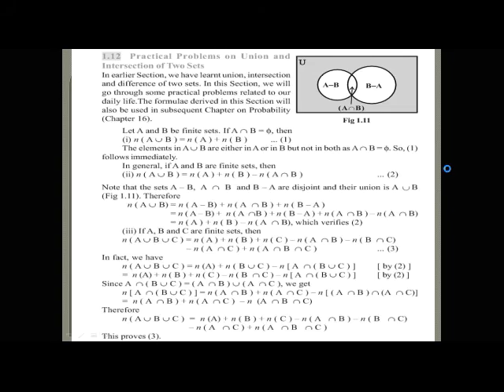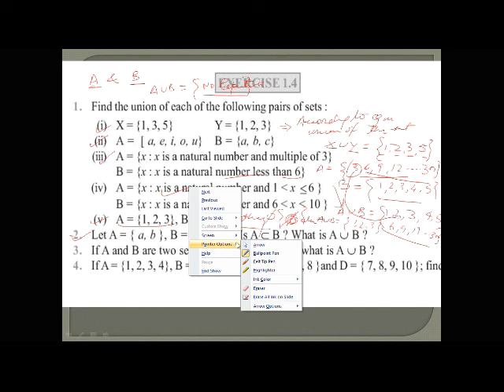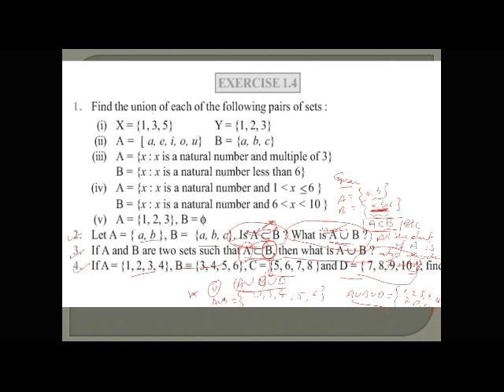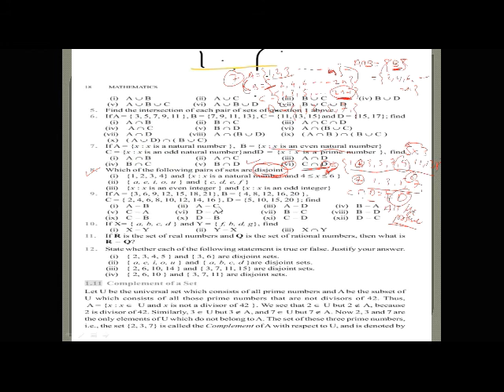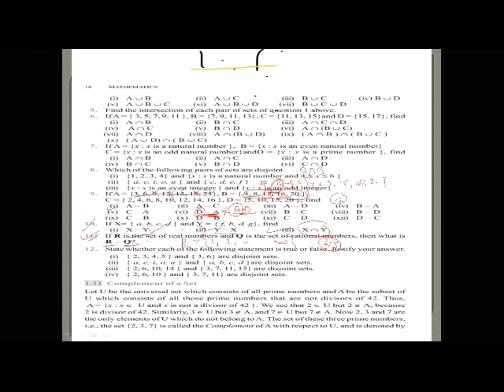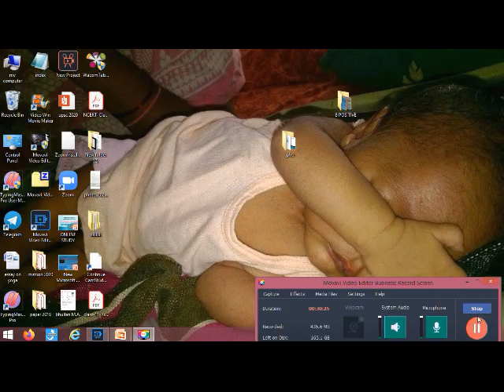class XI EPISODE-4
FULL MATHS SYLLABUS DISCUSSION FOR CLASS IX TO XII,,, I also conduct online classes for class 9th to 12th of mathematics,,for any queries contact-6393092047